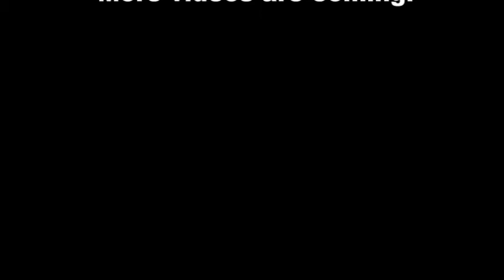Bella Jewel's latest book "Clash of the Nannies"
I didn't think I'd read a book where nannies are bullies and it impressed me!  Here's the latest book recommendation in my favorite genre.

Hi guys.  I'm Debie.  I love romance novels and romance authors.  I also love makeup, skincare, and haircare.  I'm also a mommy to the cutest almost 3 year old daughter.  I also have a stutter.